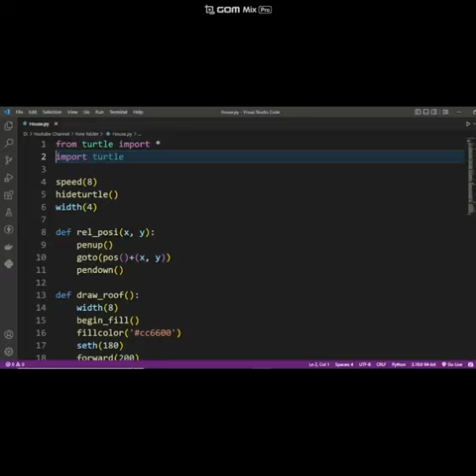Draw House with python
In this video, I am going to show you | How to draw house